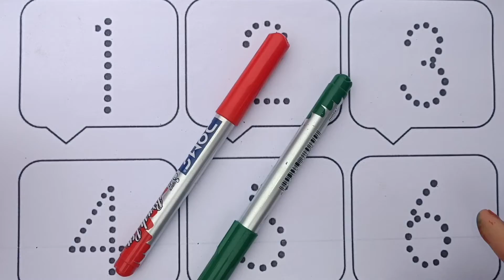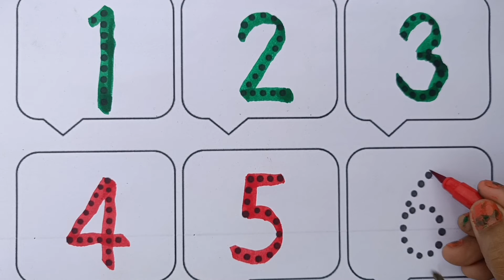A for Apple,B for Ball, Alphabets, छोटे बच्चों की पढ़ाई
Description
writing abc
learning abc

apple song
abcd
abcd song
a for Apple b for ball
abcd rhymes
a se anar
abc song
Hindi varnamala
anar
phonics song
capital
a for Apple song
hindi varnmala
k se kabuter kha se khargosh
anar aam
ka kha ha gha
आइई
हिंदी वर्णमाला
abcd abcd
anar aam imli
 कबूतर
abcd poem
hindi rhymes
कखग हिंदी
a anar
abcd song
ginti कखग
alphabet
asana
barakhadi
hindi alphabet learning
hindi letters
hindi swarmala
a आ
बालगीत
atoz
balgeet
k se kabuter
nursery rhymes

Tracing ABC Alphabets Letters Uppercase Capital